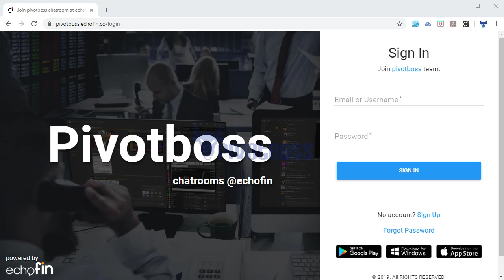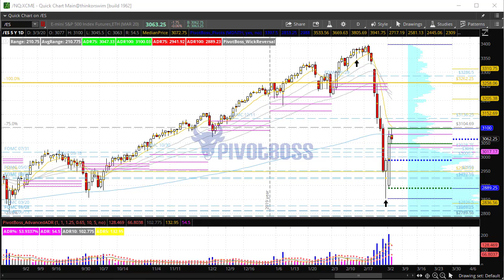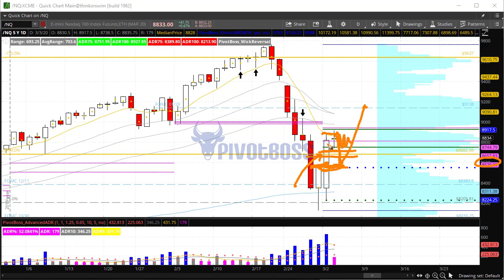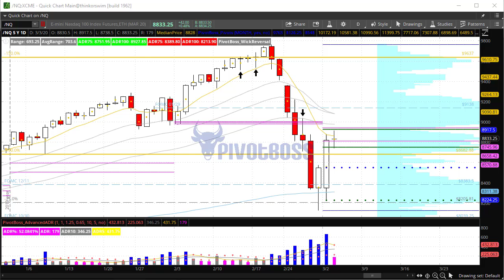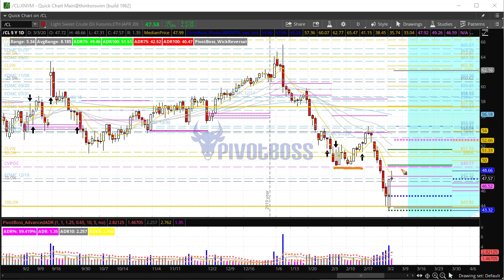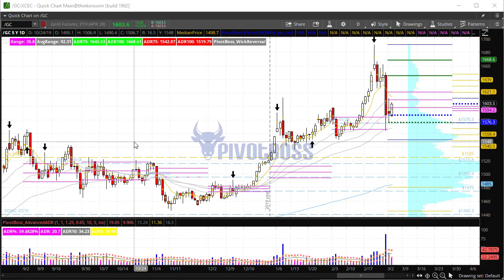PivotBoss Pre-Market Video [March 03, 2020]: Monthly Outlook Webinar Today at 4PM CT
March 03, 2020 — TUESDAY AM

Please join me later this afternoon for our Monthly Market Outlook webinar at 4pm CT. Looking forward to seeing you this afternoon!

The ES and NQ finished the previous session with a strong rally, but are now having trouble finding acceptance above the previous day's highs, which could suggest early weakness today. The ES and NQ still have a little higher to go before they reach their respective midpoints from the impulse sell-offs. Crude may be seeing weakness after retesting levels near 49 from below, and Gold remains within yesterday's range.

Cheers!